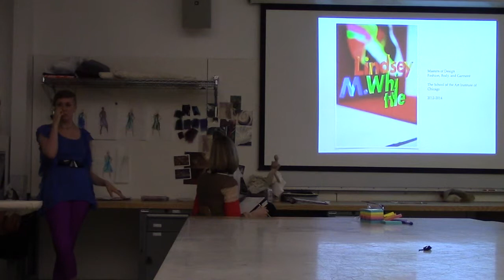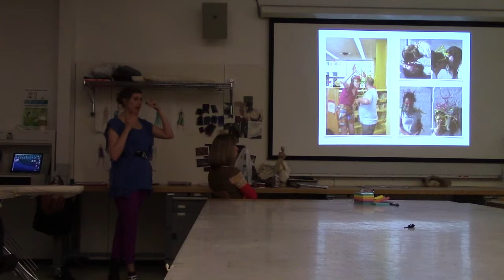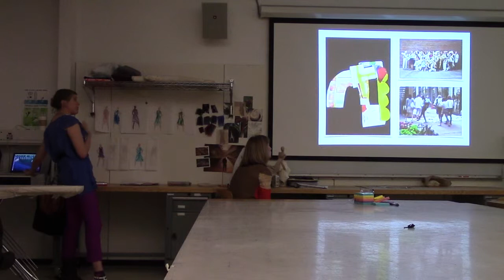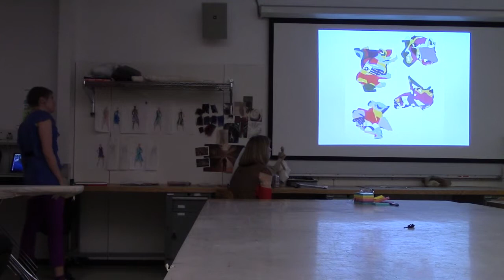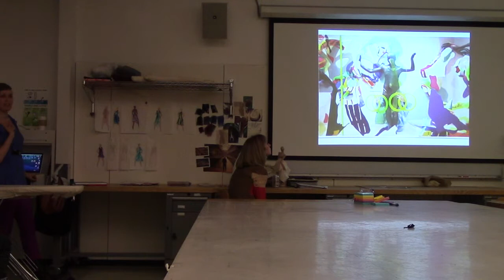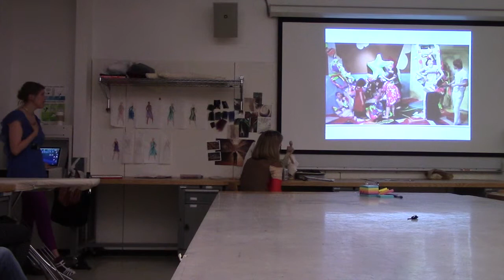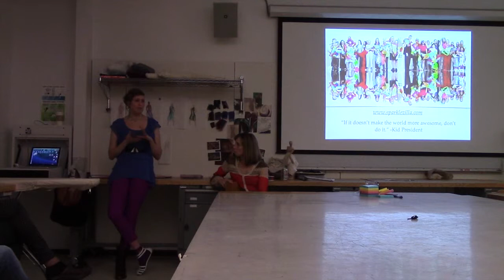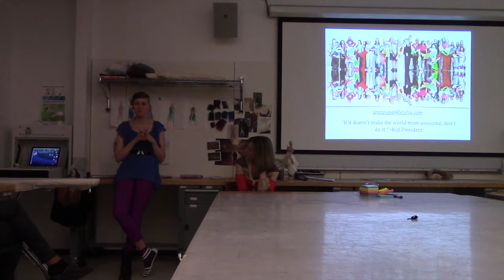Lindsey M. Whittle artist talk fall 2014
Lindsey Whittle presents her work in graduate school at the School of the Art Institute Chicago 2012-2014.